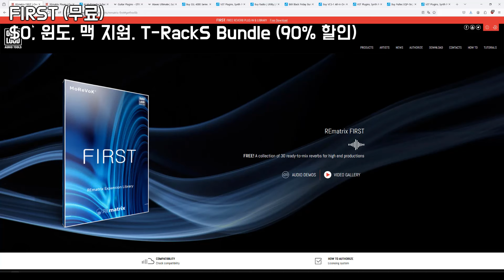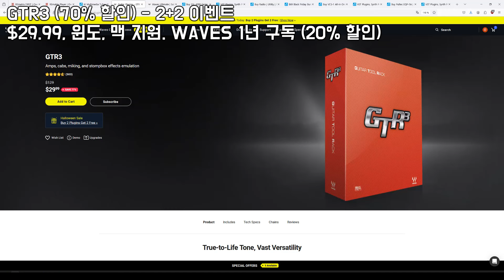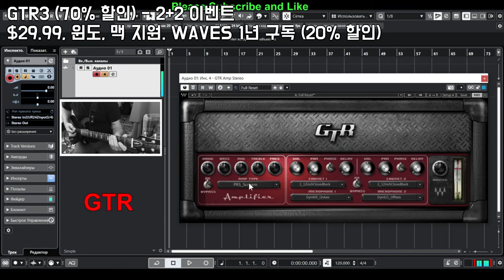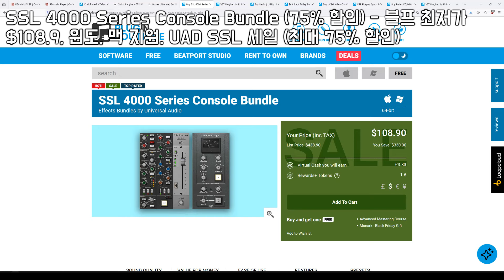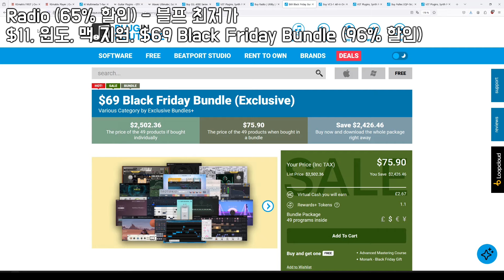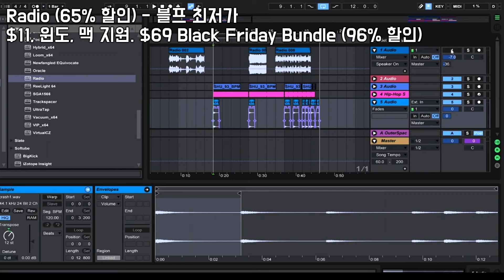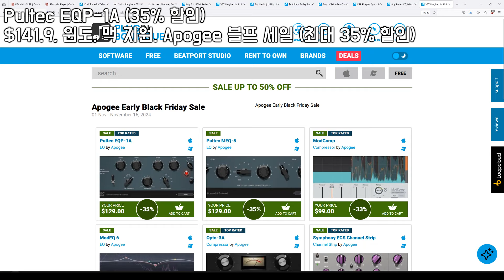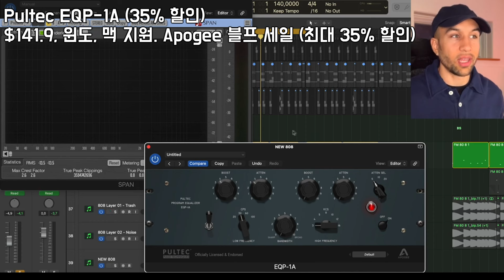곧 마감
2024 블프 할인 모음

00:00 FIRST (무료)

T-RackS Modern Virtual Studio Bundle (90% 할인) - 블프 최저가

3. REMATRIX PLAYER 실행 후 로그인하고 인증
4. 해당 제품 링크 다운 로드 (클릭하면 바로 다운됨)
5. REmatrix에 해당 제품 드래그
6. 시리얼 나오면 'CANCEL' 클릭

01:30 GTR3 (70% 할인) - 2+2 이벤트

WAVES 울티메이트 1년 구독 (20% 할인) - 7일 무료 + 꿀템 230개 이상

WAVES 에센셜 1년 구독 (20% 할인) - 7일 무료 + 꿀템 110개 이상

03:00 SSL 4000 Series Console Bundle (75% 할인) - 블프 최저가

UAD SSL 세일 (최대 75% 할인) - UA 오인페 X

04:30 Radio (65% 할인) - 블프 최저가

$69 Black Friday Bundle (96% 할인) - 블프 최저가

06:00 VCS-1 (81% 할인) - 블프 최저가, 초강추

Fuse Audio 블프 세일 (최대 83% 할인) - 블프 최저가

07:30 Pultec EQP-1A (35% 할인)